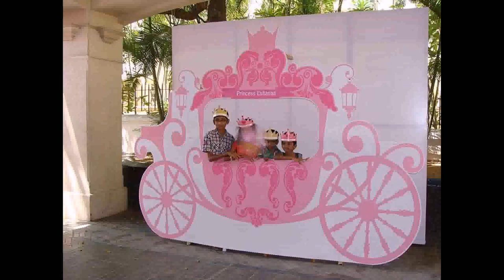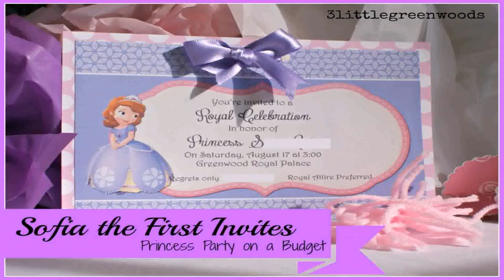Birthday Party Princess Decorations